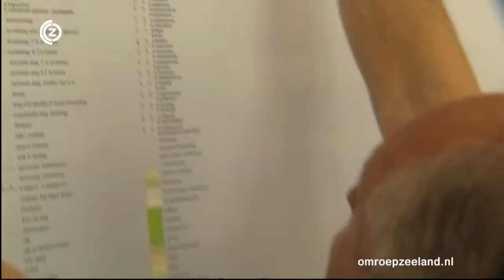Zeeuwse Zaken vrijdag 25 mei 2012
Een bijzonder gesprek met vader en zoon Lievens. Vader Frans is directeur van drie theaters in Zeeland en lanceerde deze week zijn programmering voor het nieuwe theaterseizoen, zoon Roeland plaatste zich voor de Olympische Spelen in Londen. Verder bespreekt presentator Gert van't Hof de stand van de Zeeuwse economie met internetondernemer Lieneke de Wolf en is er een gesprek en een reportage over de Umami-oester. Dankzij een Zeeuwse algencocktail (ontwikkeld met de Universiteit van Gent) en een beetje Oosterscheldewater wordt een ierse oester toch een beetje Zeeuws.